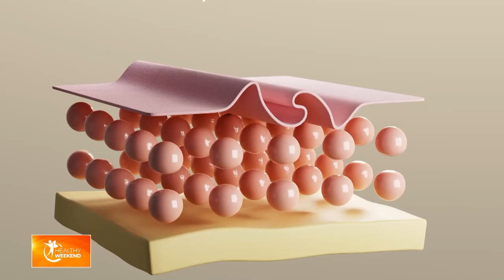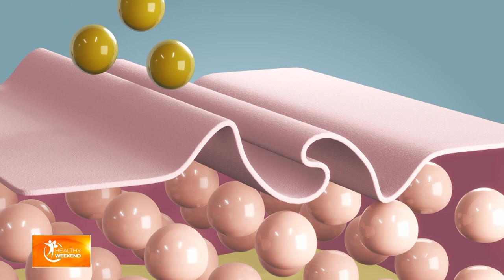Красиви отвън и отвътре с Дони Василева - Маска с ботокс ефект